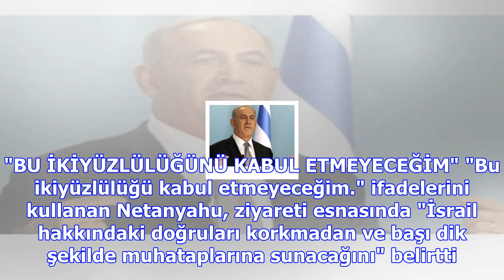Netenyahu, kudüs kararını eleştiren avrupa ülkelerini ikiyüzlülükle suçladı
İsrail Başbakanı Benyamin Netanyahu, ABD Başkanı Donald Trump'ın "Kudüs'ü İsrail'in başkenti" olarak...